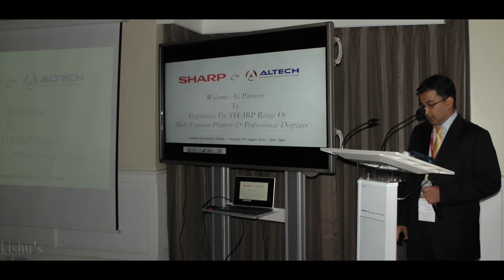(1408) 2014 - KENYA - Altech Office Launch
2014
Kenya - Altech Office Launch